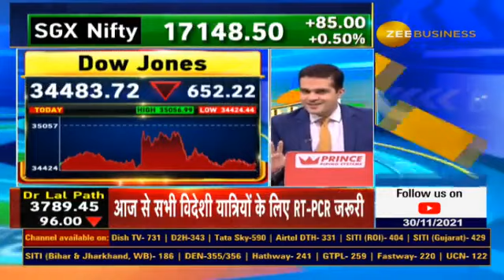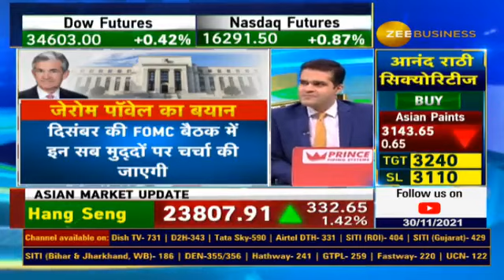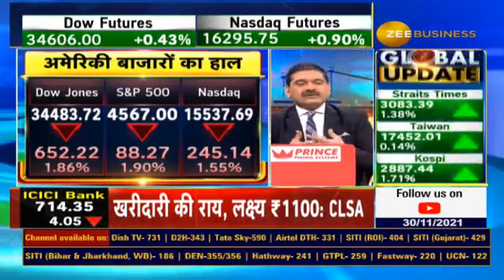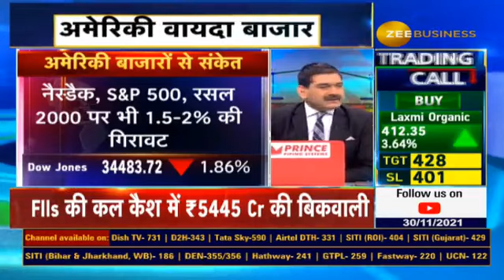Editors Take | US सीनेट में जेरोम पॉवेल के बयान को कैसे समझें? Get To Know By Anil Singhvi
US सीनेट में जेरोम पॉवेल के बयान को कैसे समझें?

अमेरिका में राहत पैकेज कटौती से बाजार पर कैसा असर?

क्या है ट्रेडर्स के लिए अनिल सिंघवी की राय?

किन फैक्टर्स से बाजार में करेक्शन आने की आशंका?